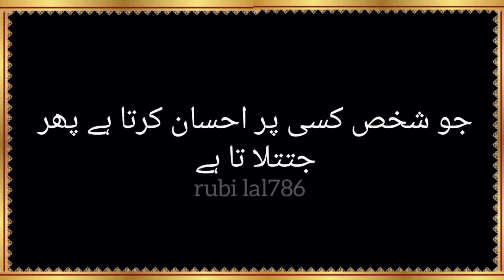Qayamat ke din 3 logo per Allah ta'ala ki sakht narazgi | Islamic Research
''Mission''
To promote accurate representation of Islam by providing correct information thereby encouraging individual responsibility for seeking and acting upon the Truth.

dawat e islami bayanat
islamic universities
islamic short video
muslim education
islamic education
muslim ka bayan
islamic teachers
muslim ka video
urdu mein takrir
islam ka bayan
islamic taqreer
islami bayanat
muslim bayan
taqreer bayan
islamic bayan
urdu bayanat
taqreer video
islamic video
muslim video
muslim takrir
takrir urdu
urdu takrir
education
wazifa
bayan

background music
Music provided

Contents
teaching,
Non-prorit
educational or personal use tips the
balance in